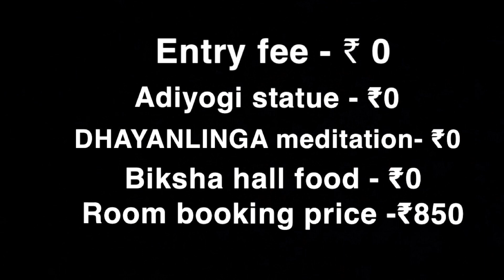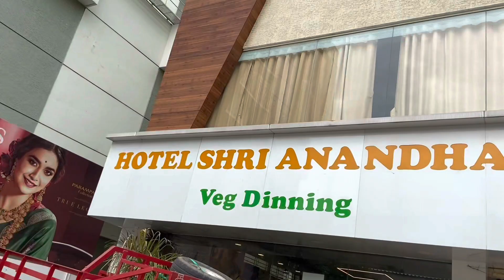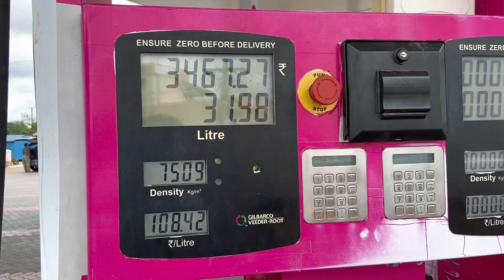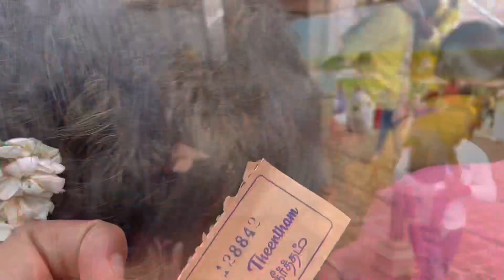Isha foundation Adiyogi Coimbatore travel vlog total expenses flight ✈️ hotel ,entry fee at Adiyogi